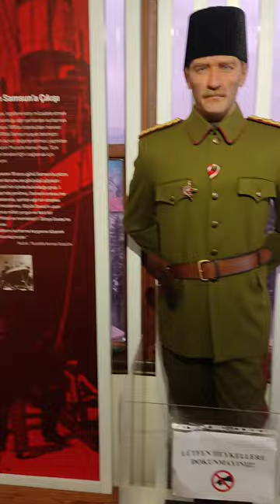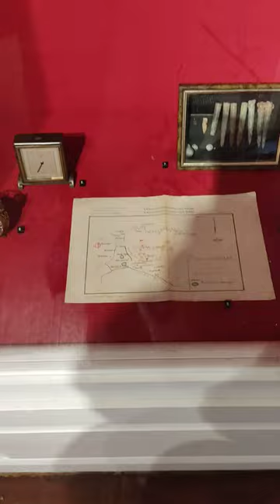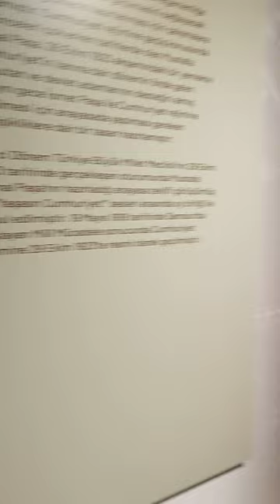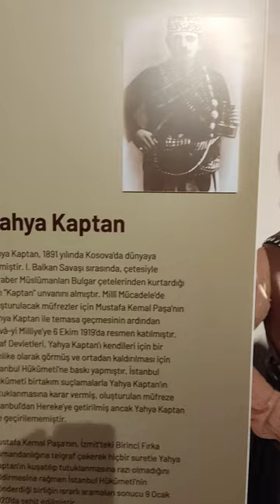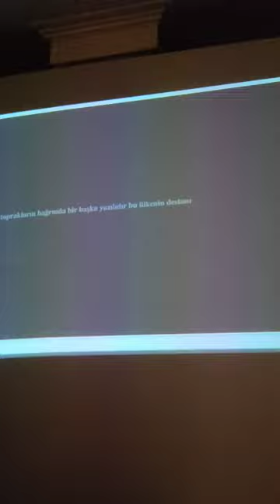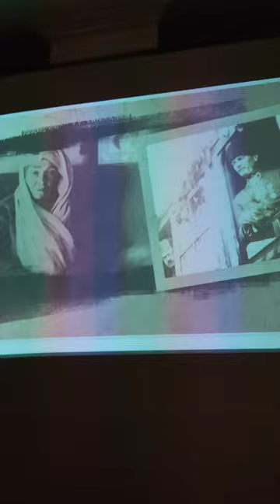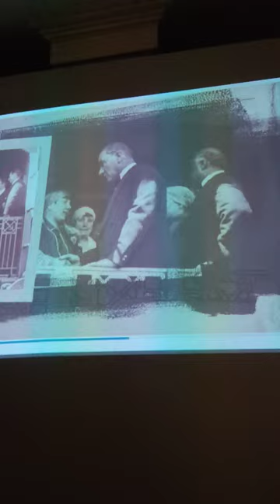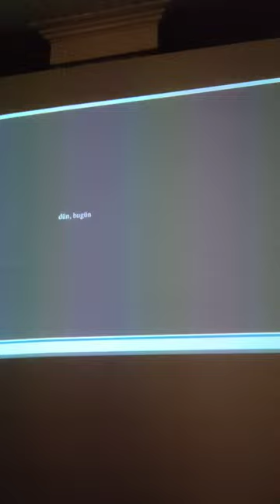ATATURK EVi (Izmit)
ATATURK